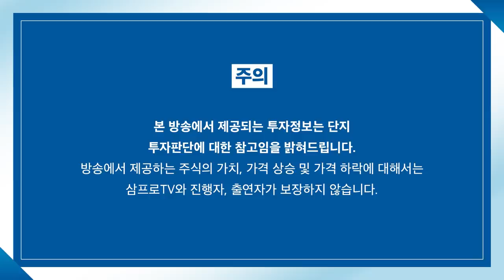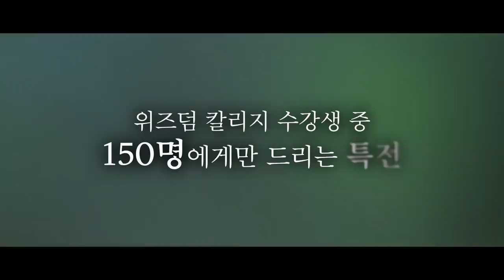[뉴스3] 속출하는 아파트 미분양 단지